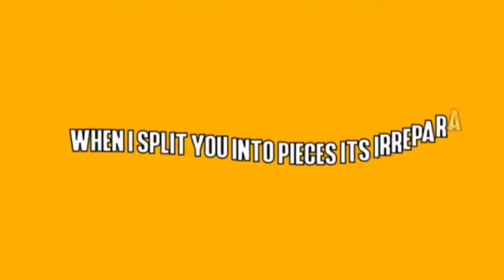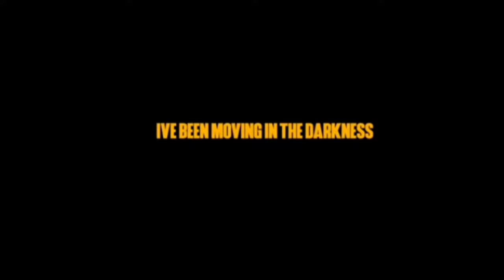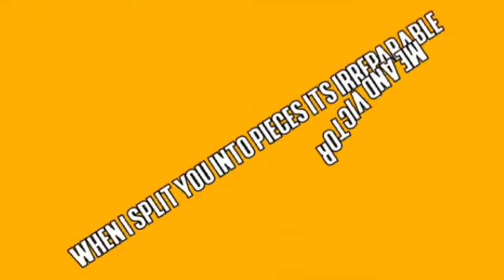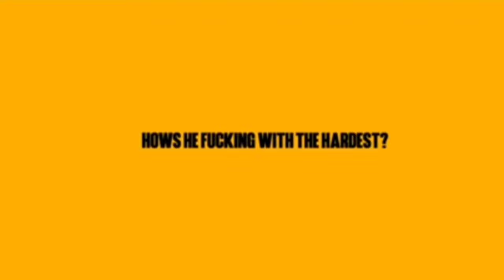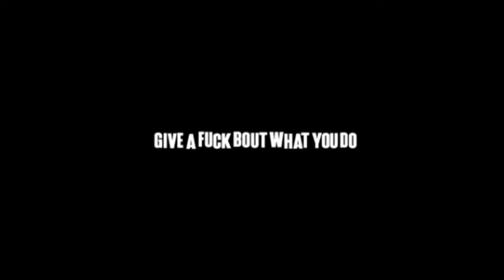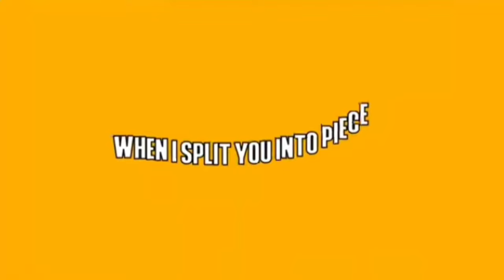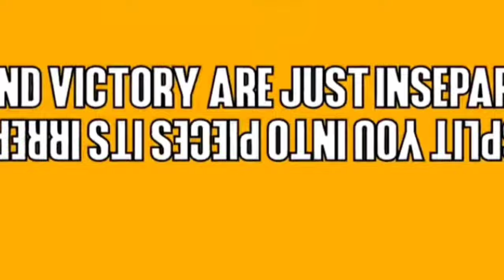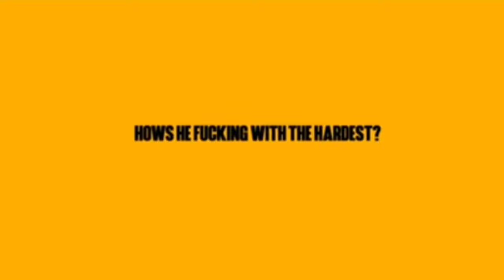(1 Hour) Trafalgar Law Rap || ROOM - Shwabadi x Breeton Boi [One Piece AMV]